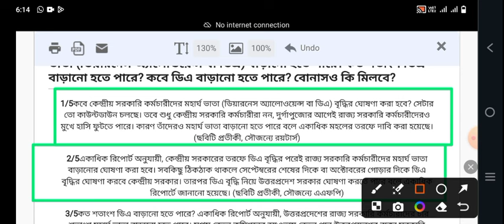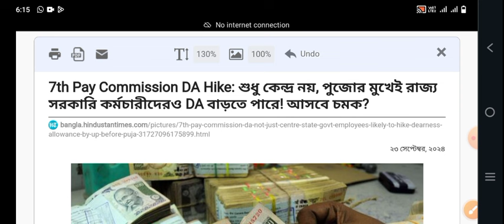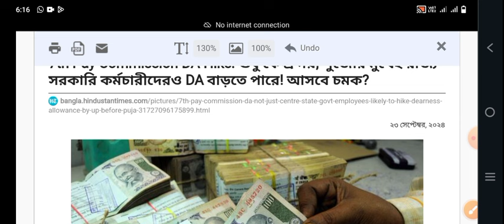Government employees salary update 2024 রাজ্য ও কেন্দ্র সরকারি কর্মীদের বেতন সংক্রান্ত আপডেট